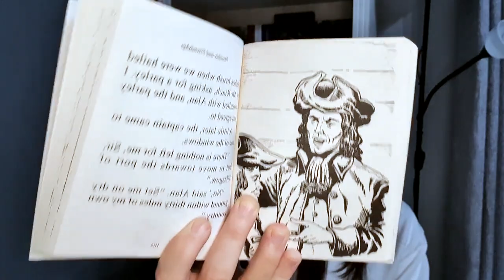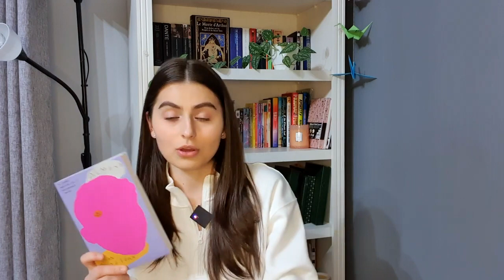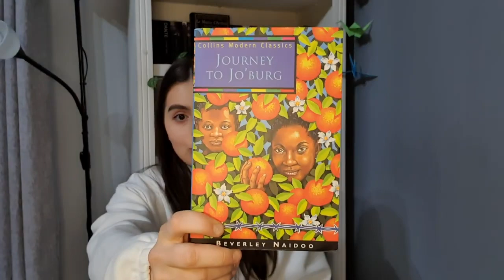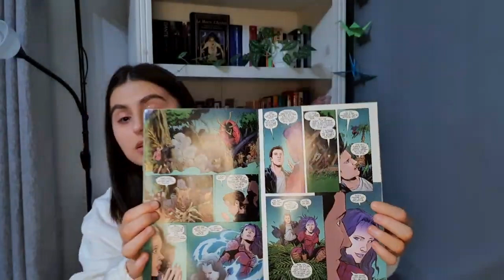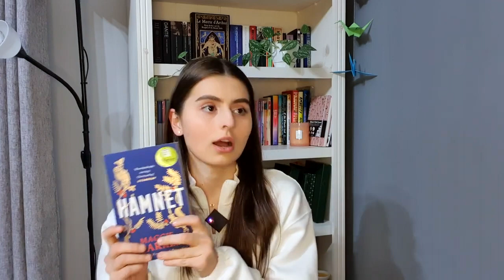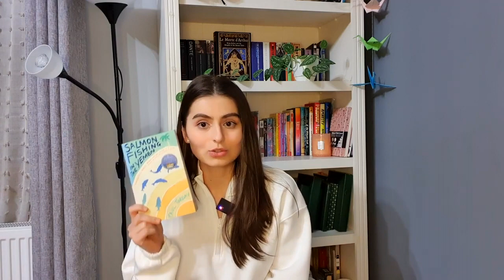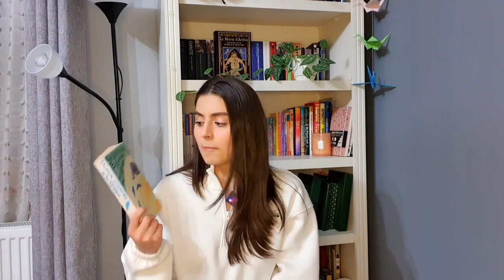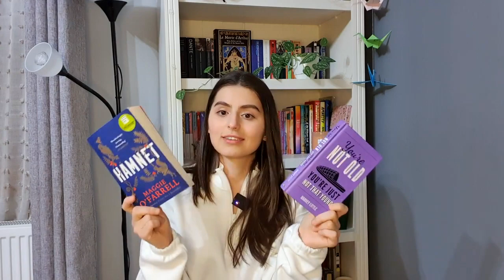February Wrap Up! / Best Month So Far!!!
I got a new microphone!!! Yey!! And though there were some technical difficulties, I do hope that the audio is better!

Chapters:
0:00 Intro
1:44 Young Poets of Germany
2:53 Almond - Won-Pyung Sohn
4:37 The Trouble With Women - Jacky Fleming
5:59 Journey to Jo'Burg - Beverley Naidoo
7:04 Kidnapped - Robert Louis Stevenson
9:41 Angel and Relay
12:15 Hamnet - Maggie O'Farrell
16:05 Salmon Fishing in the Yemen - Paul Torday
18:54 Two Eggs On My Plate - Oluf Reed Olsen
22:20 You're Not Old, You're Just Not That Young - Harvey Little
23:50 Best and Worst Book
24:11 Outro